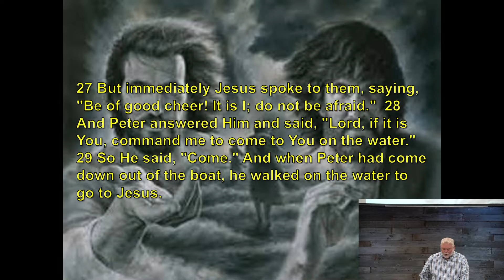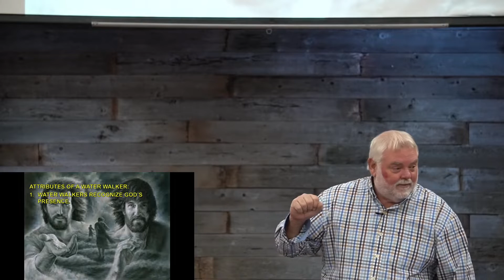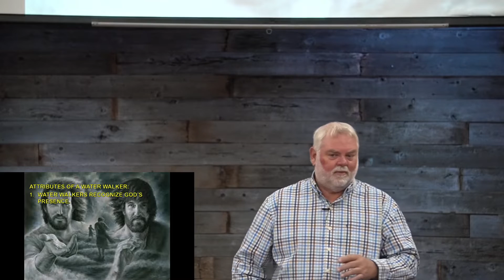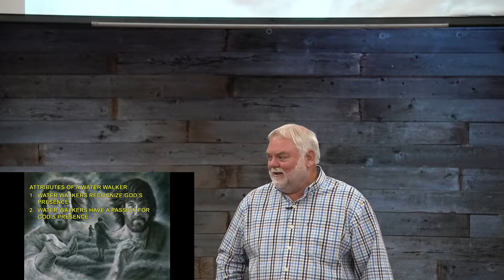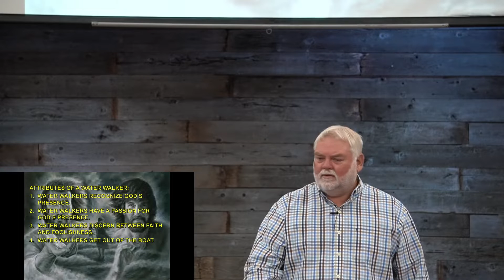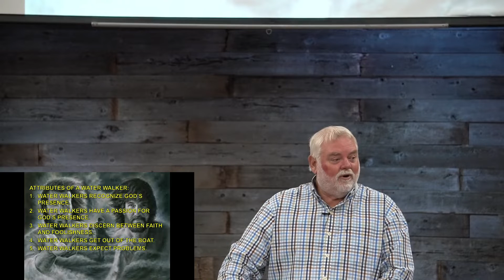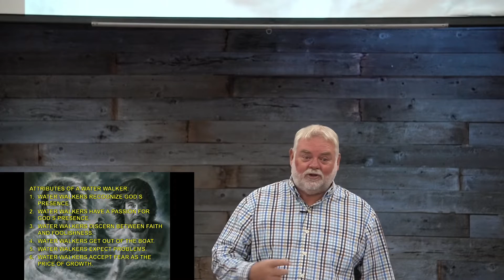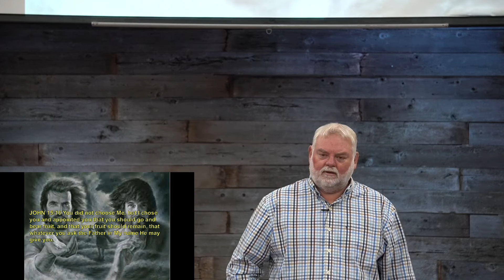WATER WALKERS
The amazing fact that Peter walked on water should inspire us all. What was going on in Peter's mind when he swung his leg over the side of that boat? In this message we'll take a journey into what may have been going inside his mind as he took that first step.